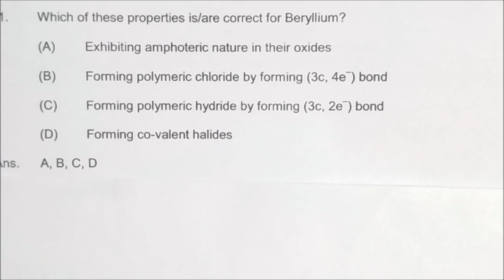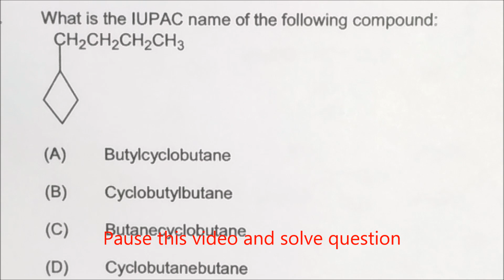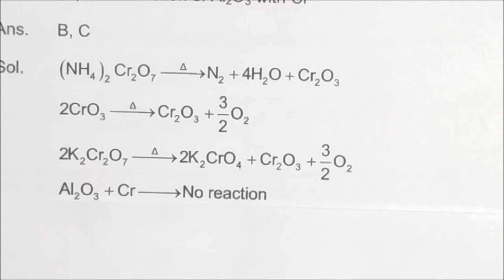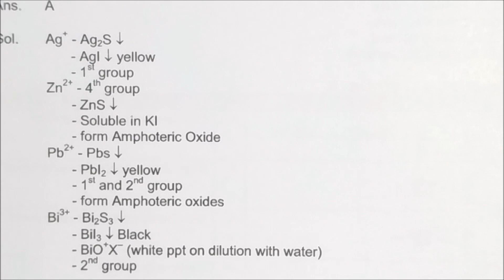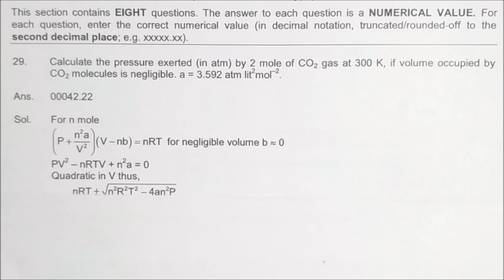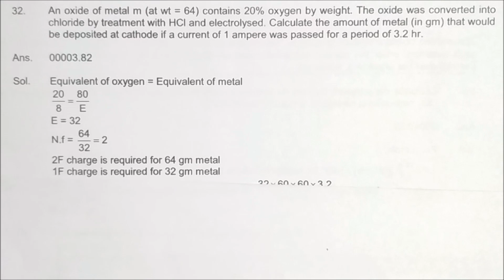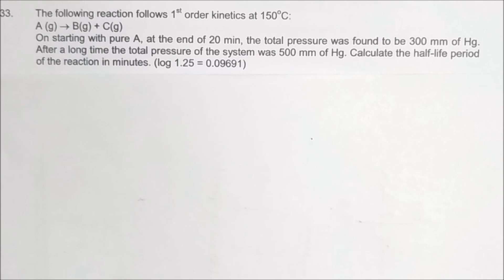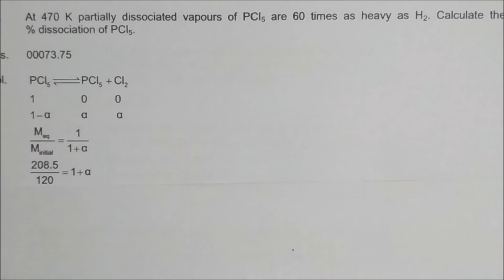Test Your Knowledge :-Advance IIT JEE fully Solved Practice Question CHEMISTRY